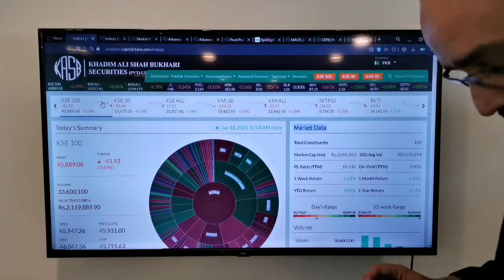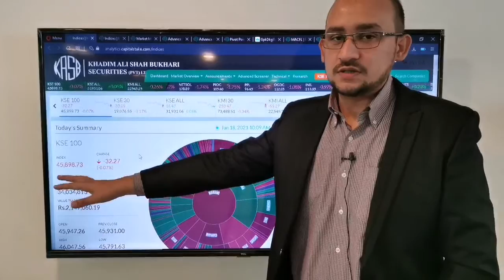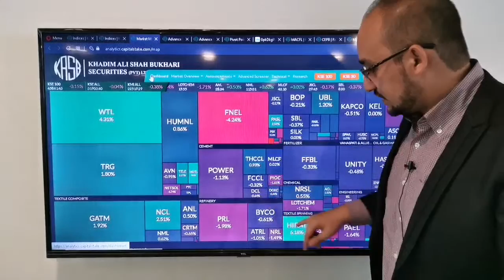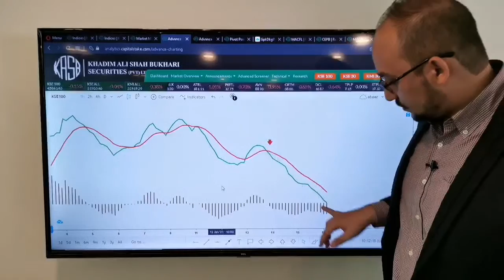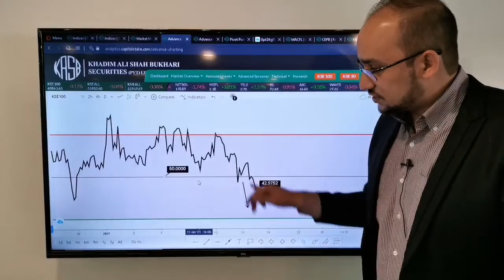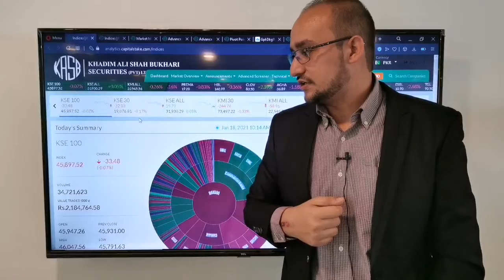Pakistan Stock Exchange Morning Analysis | 18th Jan'21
KSE-100 index: Opens at 45,947.26
KMI-30 index: Opens at 73,668.18
LDCP: KSE-100: 45,931.00 / KMI-30: 73,741.98 index pts
Expected Market Volume - KSE-100: 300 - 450mn / KMI-30: 100- 250mn
KSE-100:
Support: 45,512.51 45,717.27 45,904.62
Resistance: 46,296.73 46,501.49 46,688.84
Pivot Point: 46,109.38
KMI-30:
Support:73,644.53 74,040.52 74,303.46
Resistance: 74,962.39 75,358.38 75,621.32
Pivot Point: 74,699.45

Morning market analysis by Muhammad Abeer, the Technical Analyst at KASB Securities.
Follow KASB SECURITIES PVT LTD on all social media platforms to remain updated about Pakistan Stock Exchange!